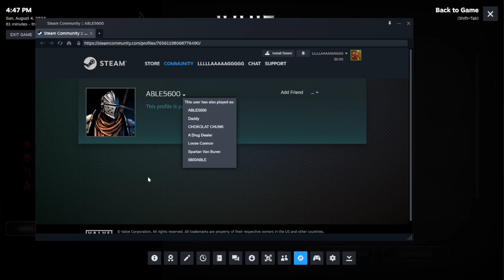Hunt Crowdown 4 Kill trap trollage at C A Laggeryard